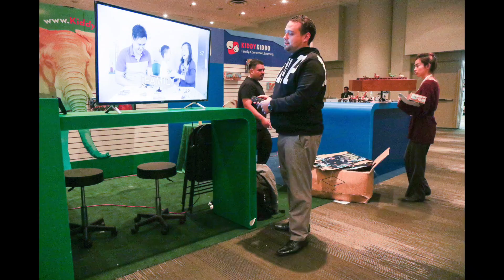New York Toy Expo 2018